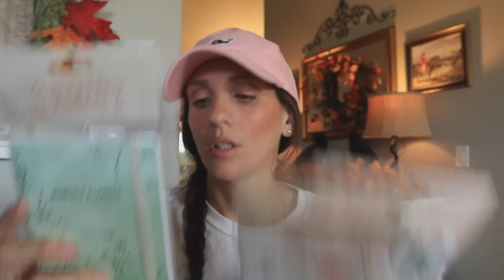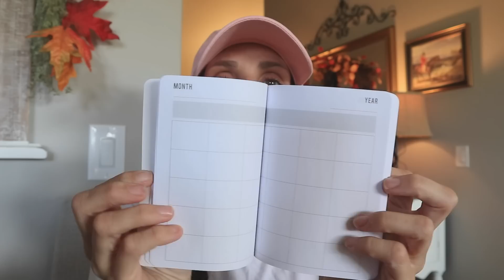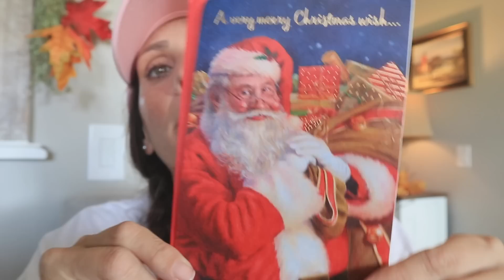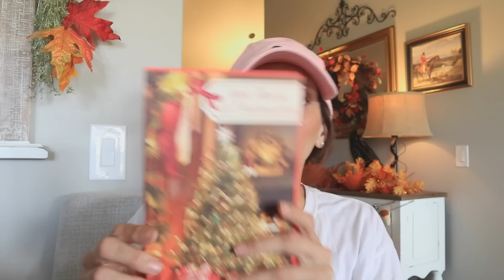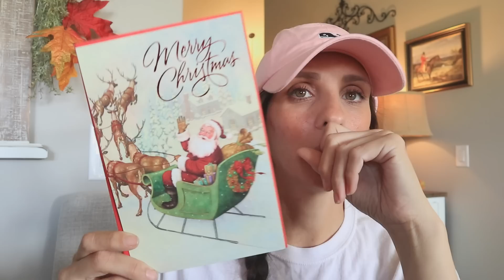DOLLAR GENERAL HAUL | $132.00 worth of RETAIL THERAPY | GRAB THESE MUGS FAST Y'ALL!!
THERE IS NO ADDRESS FOR YOU TO SEND ME ANY ITEMS/LETTERS** I am so grateful for all your support and I am so blessed to have everything that I need and so thankful to have your love and kindness and that is all I could ever ask for. Whatever you would spend to send me a gift please instead consider donating to a charity, my favorite being St. Judes Children’s Research Hospital. Thank you so much for you generosity and continued support of me and my channel XO. And also it never goes unnoticed how much you care for my daughter, Loxi, and Loki! You are the loveliest women in the world!**

POSHMARK: CheapCraftyGirl

**MUST READ** There are channels using my photo and my name reaching out to people in comments claiming they have won a prize and then when emails are exchanged they proceed to ask for your personal information. THIS IS NOT ME! I only comment under CraftyGirl and CraftyGirl Vlogs! Another other channel name is a fraud account - you should never give out your personal information to anyone. I would never send out comments in my own videos under a different channel name claiming you have won prizes and then proceed to take your personal information. If you see these accounts, please report them just as I will also continue to do so as I see them**